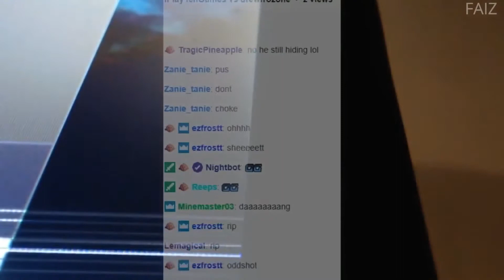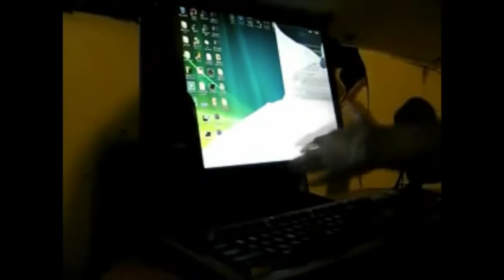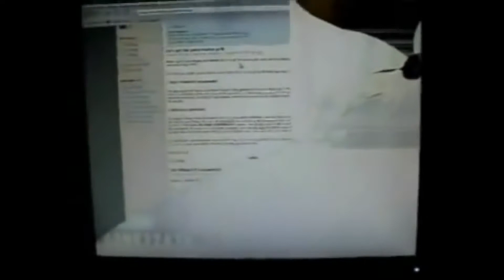MAN VS GAMES ils vont tout fracasser !!!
pour cette nouvelle année 2019 je vous propose de la  RAGE en boite avec des joueurs qui pete les plombs x)